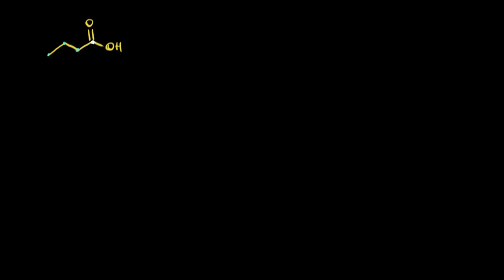Karbon kislotalar nomlanishi | Karbon kislotalar va ularning hosilalari | Organik kimyo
Bu darsimizda biz karbon kislotalar nomlanishi haqida soʻz yuritarmiz.